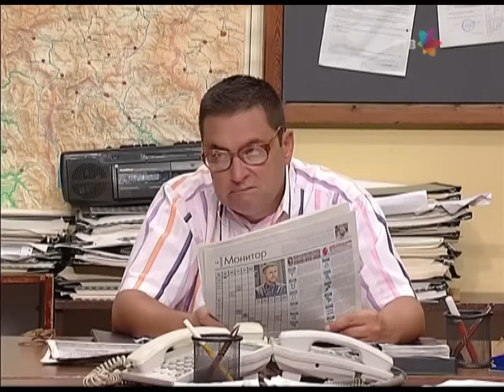Državni posao - Boćo! | 20 min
Svaki problem nađe rešenje moj Boćo! Pitanje je ko je spreman da preuzme kormilo života i snosi sve posledice za svoje postupke. Kako to najmlađi među Arhivatorima rešava komplikacije u ljubavnom odnosu. Saznajte u ovoj kompilaciji, svako dobro i naravno pozdravite Vašu mamU!

Drzavni posao